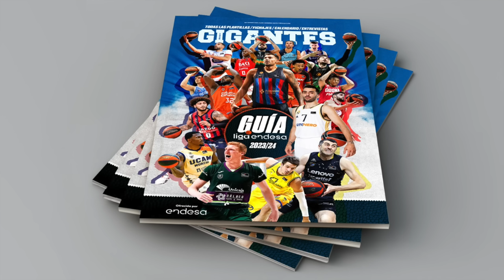youtube video #-CiVtnz0eHI